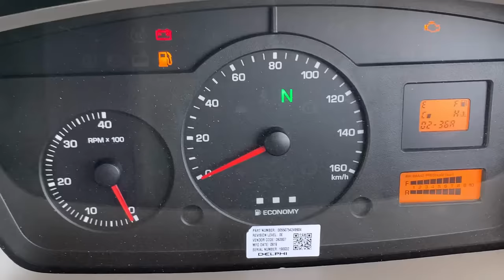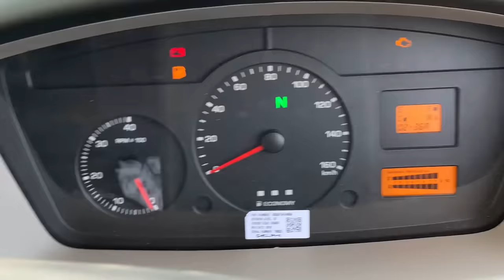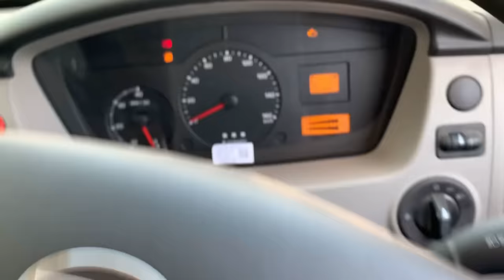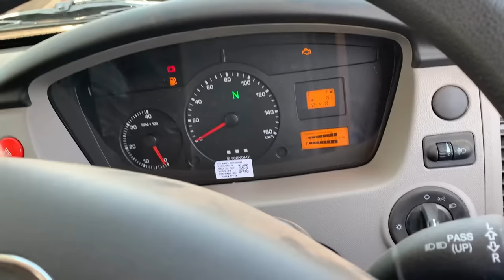TRUCK Chalana SiKHIYE Sirf 10 Minutes Me. How to DRIVE A TRUCK?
How to Drive a Truck in India - Hindi Tutorial.